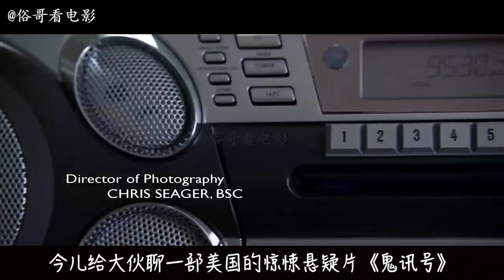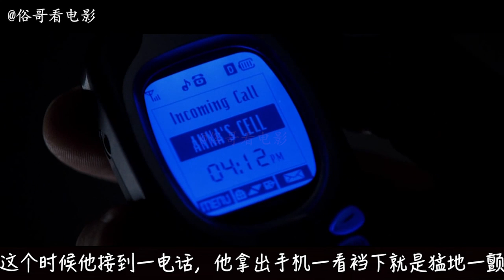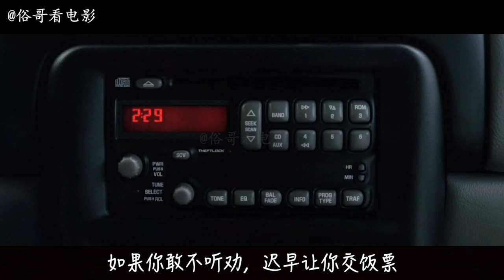俗哥说电影，美国惊悚悬疑片《鬼讯号》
此账号为俗哥看电影在youtube上唯一账号，其他的均是冒牌货